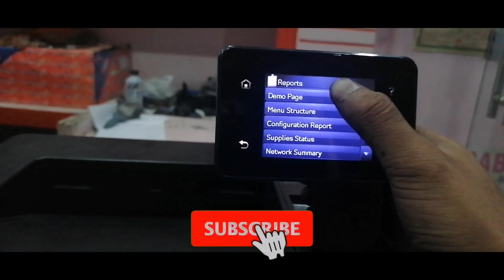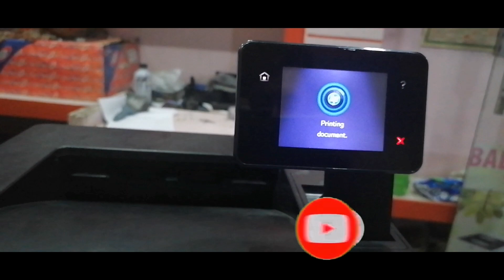How To Change Language Settings On Hp Laserjet Pro 400 M401dn Printer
Welcome to our step-by-step tutorial on how to change the language settings on your HP LaserJet Pro 400 M401dn printer. Whether you've accidentally set your printer to a language you don't understand or need to switch it for any other reason, we've got you covered.

In this comprehensive guide, we'll walk you through the entire process, making it easy to navigate your printer's menu and select the language that suits your needs. No more frustration or confusion when dealing with a language you're not familiar with.

Here's what you can expect in this video:

1. *Introduction*: We'll begin by explaining why it's essential to have your printer set to the right language and what problems it can solve.

2. *Accessing the Menu*: You'll learn how to access your printer's menu using the control panel.

3. *Navigating the Menu*: We'll demonstrate how to navigate through the menu options and find the language settings.

4. *Selecting the Language*: Step-by-step, we'll guide you on how to choose your desired language from the available options.

5. *Confirmation*: After selecting your preferred language, we'll show you how to confirm your choice, ensuring that your settings are saved.

6. *Testing*: To ensure everything is set correctly, we'll briefly print a test page to confirm that the language change has been successful.

7. *Troubleshooting*: We'll also cover common issues that may arise during this process and how to overcome them.

By the end of this video, you'll have all the knowledge you need to confidently change the language settings on your HP LaserJet Pro 400 M401dn printer. Say goodbye to language barriers and hello to a smoother printing experience.

We're here to help you make the most of your HP printer!